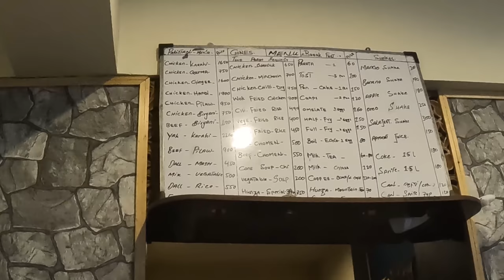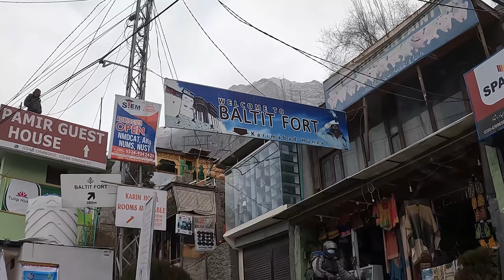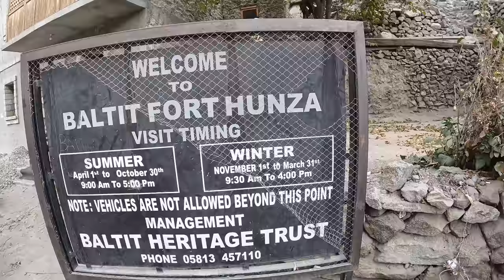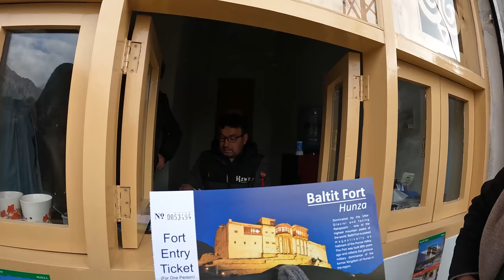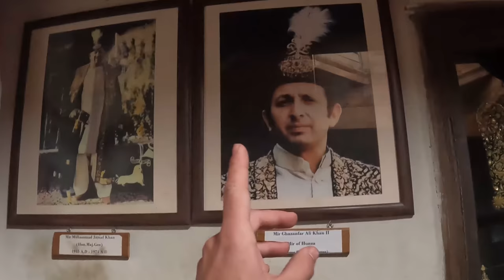INSIDE the old Ruler of Hunza's fortress 🇵🇰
We started off our first full day in Hunza Valley by waking up early, having some delicious breakfast, and heading over to the Baltit Fort located in the center of the city. This magnificent fort offers breathtaking views of Hunza and the surrounding mountains along with a lot of history packed into each corner of the fort. In this video, I am exploring with my bro @harryjaggardtravel

Looking to do a similar tour through SWAT and Hunza Valley Pakistan, reach out to my friend Akram Posh via messaging on Instagram